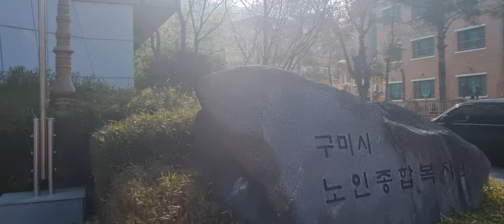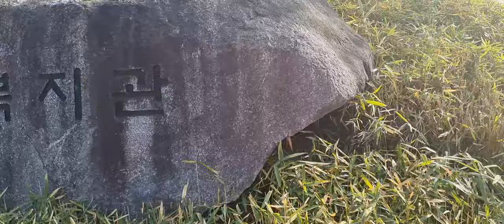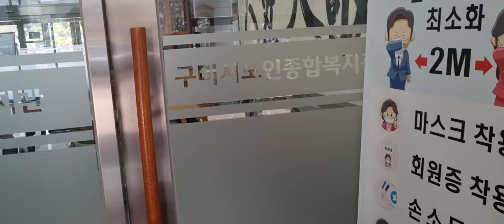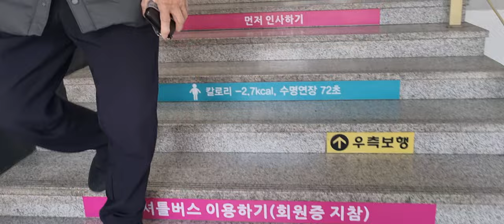두시방송쉬어요